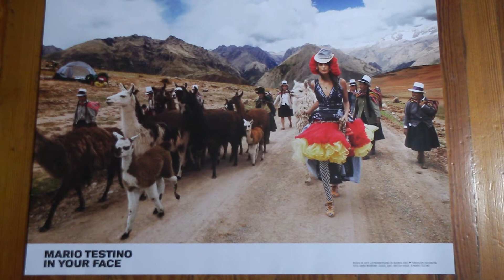In Your Face 2014 MALBA Daria Werbowy Mario Testino Buenos Aires